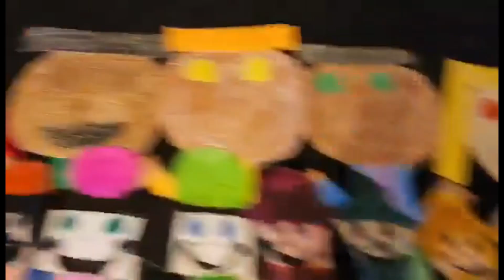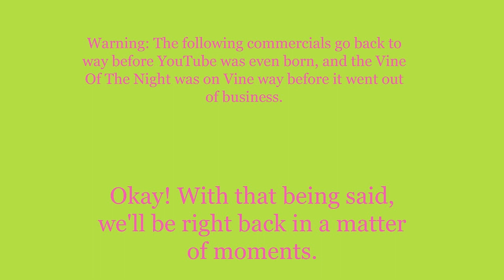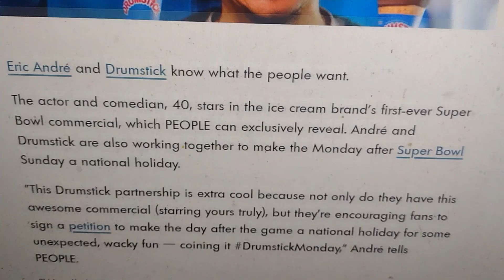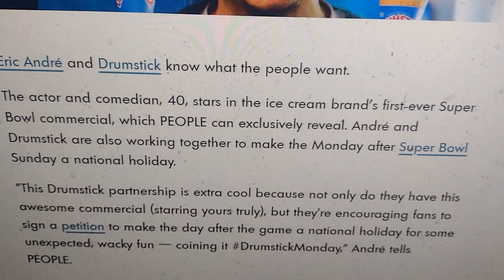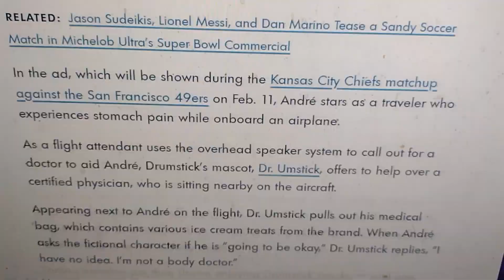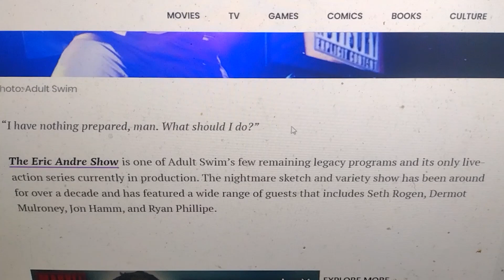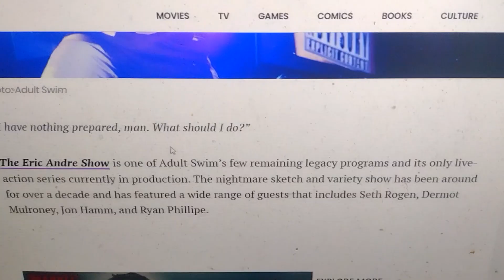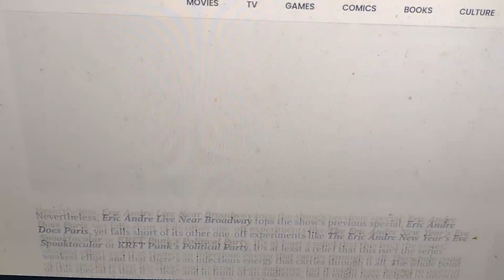Weeknight Update episode 2027/3793: Eric Andre Is Still On Adult Swim Right Now!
My show tonight will make you want to scream because Eric Andre is still on Adult Swim right now, and the whole world knows why. The Not Ready For Late Night Players & I would like to shine the old Shoutout Spotlight on these intelligent individuals. Please check them out!